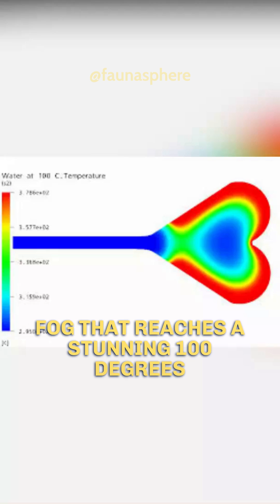🪲 Bombardier Beetle | The Acid Spray Killer